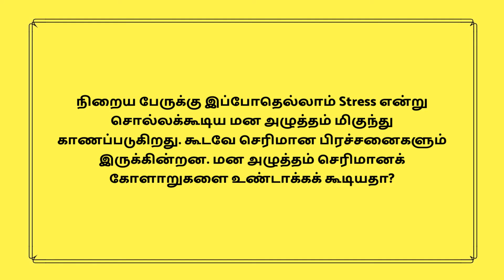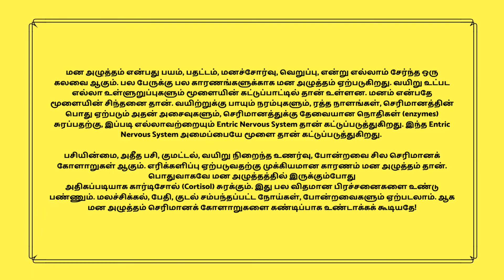மன அழுத்தம் செரிமானக் கோளாறுகளை உண்டாக்குமா?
மன அழுத்தம் என்பது பயம், பதட்டம், மனச்சோர்வு, வெறுப்பு, என்று எல்லாம் சேர்ந்த ஒரு கலவை ஆகும். பல பேருக்கு பல காரணங்களுக்காக மன அழுத்தம் ஏற்படுகிறது. வயிறு உட்பட எல்லா உள்ளுறுப்புகளும் மூளையின் கட்டுப்பாட்டில் தான் உள்ளன. மனம் என்பதே மூளையின் சிந்தனை தான். வயிற்றுக்கு பாயும் நரம்புகளும், ரத்த நாளங்கள், செரிமானத்தின் பொது ஏற்படும் அதன் அசைவுகளும், செரிமானத்துக்கு தேவையான நொதிகள் (enzymes) சுரப்பதற்கு, இப்படி எல்லாவற்றையும் Entric Nervous System தான் கட்டுப்படுத்துகிறது. இந்த Entric Nervous System அமைப்பையே மூளை தான் கட்டுப்படுத்துகிறது.

பசியின்மை, அதீத பசி, குமட்டல், வயிறு நிறைந்த உணர்வு, போன்றவை சில செரிமானக் கோளாறுகள் ஆகும். எரிக்களிப்பு ஏற்படுவதற்கு முக்கியமான காரணம் மன அழுத்தம் தான். பொதுவாகவே மன அழுத்தத்தில் இருக்கும்போது அதிகப்படியாக கார்டிசோல் (Cortisol) சுரக்கும். இது பல விதமான பிரச்சனைகளை உண்டு பண்ணும். மலச்சிக்கல், பேதி, குடல் சம்பந்தப்பட்ட நோய்கள், போன்றவைகளும் ஏற்படலாம். ஆக மன அழுத்தம் செரிமானக் கோளாறுகளை கண்டிப்பாக உண்டாக்கக் கூடியதே!